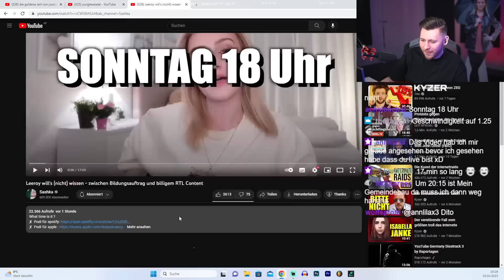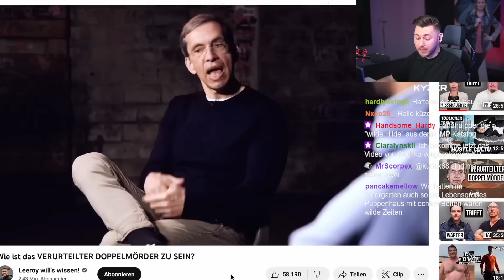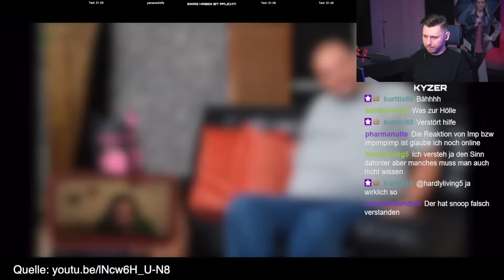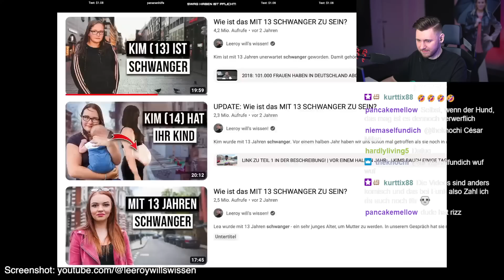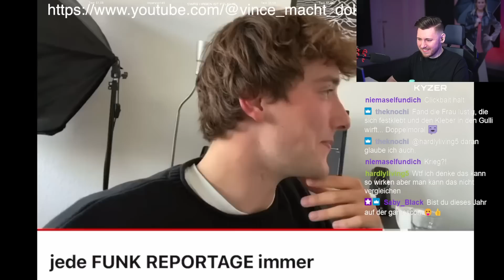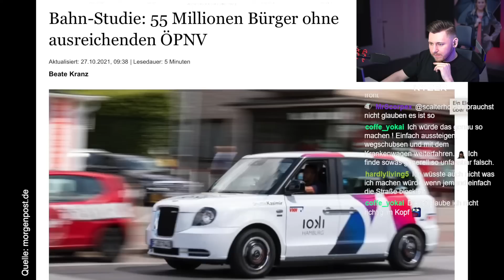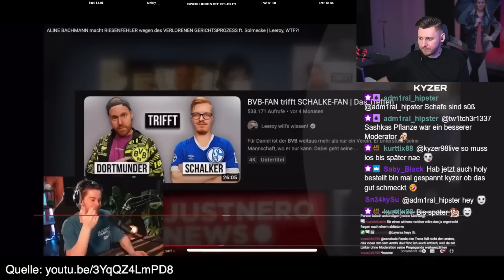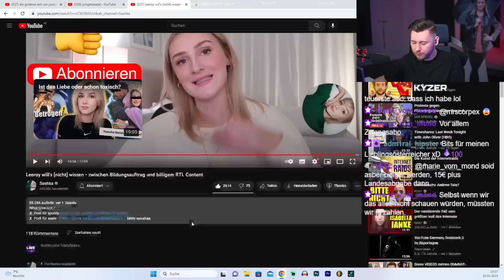Leeroy muss dringend was ändern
Test Ponyhof